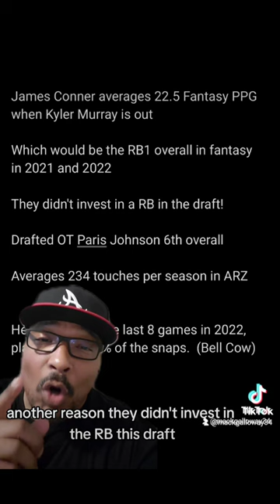DONT FORGET About James Conner in 2023